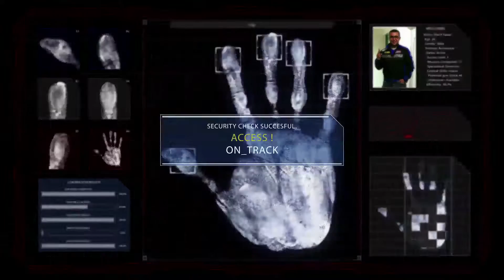session2 9اون تراك | الحلقة التاسعة من برنامج اون تراك الوسم الثاني "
مع on track تقدر تعرف كل تفاصيل و الخدمات عن السيارات